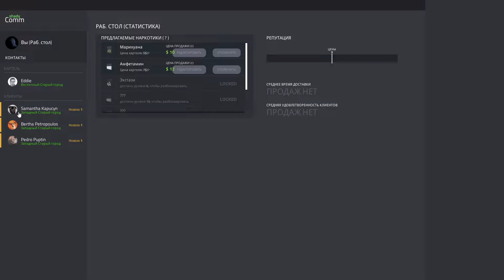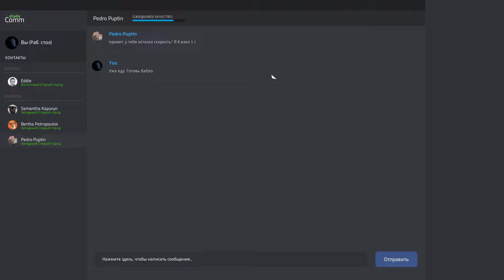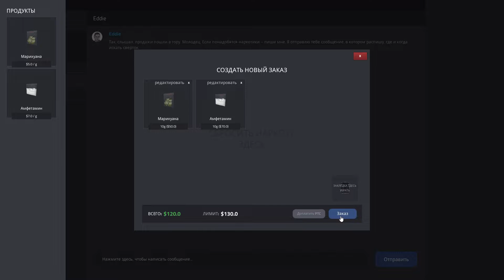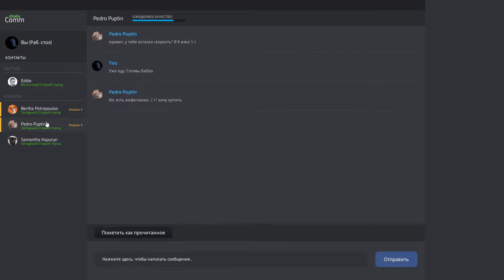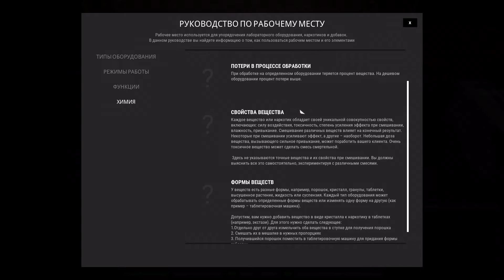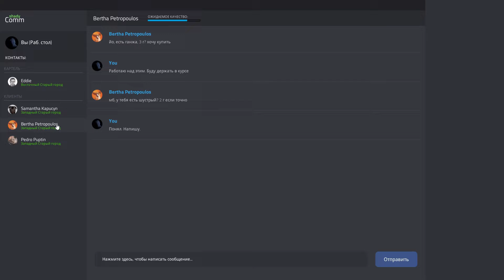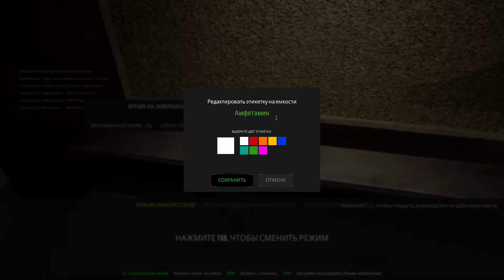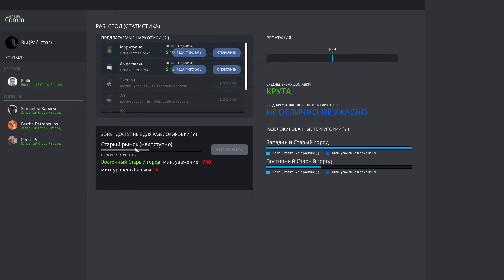Drug Dealer Simulator #1 - ПЕРВЫЕ ШАГИ НАРКОБАРОНА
Drug Dealer Simulator - история о том, как Залумбек Обрыганович пустился во все тяжкие и с самых низов поднялся с колен до уважаемого человека, даже Хайзенберг позавидовал бы!

Описание:
Начните свою историю в небольшой грязной квартирке, чтобы потом получить власть над огромной территорией, найти подельников и управлять очень опасным делом.Организуйте свой уличный бизнес или станьте безжалостным гангстером - все зависит от вас! Но будьте осторожны! Ничего не дается легко в криминальном мире...

Получайте контрабанду от различных картелей, избегайте полиции, организуйте укрытия. Продавайте небольшие партии клиентам или заключайте крупные сделки с бандами.
Помните, нужно быть умными и хитрыми. Враги поджидают за каждым углом, а наркоконтроль никогда не спит.

В этом мире не только вы хотите получить власть, деньги и уважение. Будьте осторожны - вы можете либо приобрести могущественных союзников, либо нажить опасных врагов... либо и то, и другое. Не обманывайте клиентов... слишком часто, сотрудничайте с нужными людьми и не попадайтесь, тогда сможете прожить достаточно долго, чтобы потратить свое состояние!

Зачем нужны деньги, если их нельзя потратить, верно? Используйте прибыль для расширения банды, покупки нового оборудования, подкупа людей, найма или просто... ХОРОШЕНЬКО ПОВЕСЕЛИТЕСЬ!